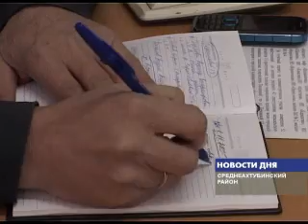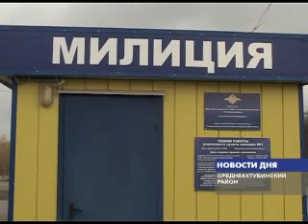В ОБЛАСТИ ВЫБЕРУТ НАРОДНОГО УЧАСТКОВОГО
Какие они, местные аниськины?  В Волгоградской области начался интерактивный опрос, в ходе которого жители могут, с помощью Интернета или по телефонам "горячей линии " ГУВД , оставить свой отзыв о работе участковых уполномоченных милиции. Итоги акции будут подведены накануне 17 ноября, когда будет отмечаться очередная годовщина образования этой службы.